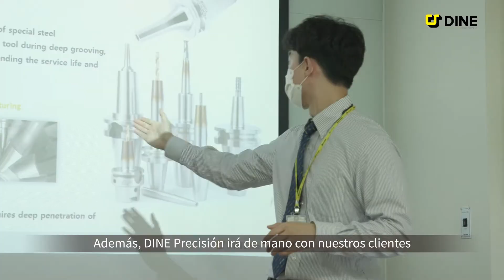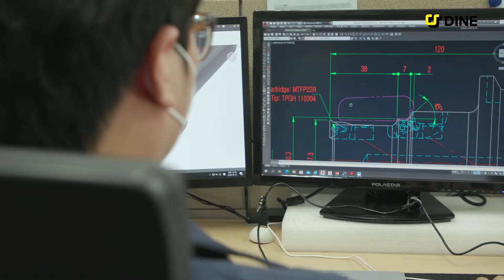DINE's proactively respond to COVID-19 (interview by new CEO Lim Soo-min/200831)_ESP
DINE Inc., New CEO Lim Soo-min's Interview on COVID-19_ESP
(Video Length 03:17)

Interview Question 1 to 3
1. Cómo ha afectado el Covid-19 a DINE Precisión?
2. Cuál es la visión al futuro de DINE Precisión?
3. Cuáles son las medidas de DINE para superar la crisis de Covid-19?

Nosotros, DINE Inc., estamos preparando la respuesta preventiva para la felicidad de los clientes y empleados en la crisis COVID-19.
¡Chequelo en el video clip para más detalle!